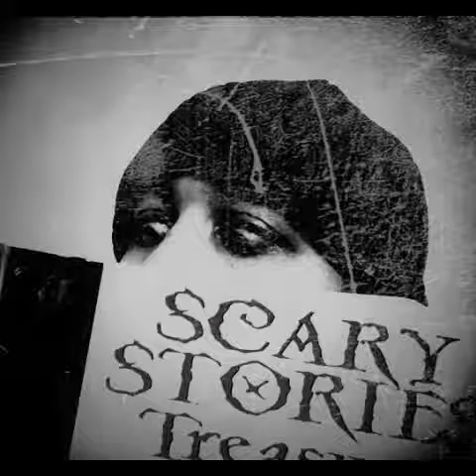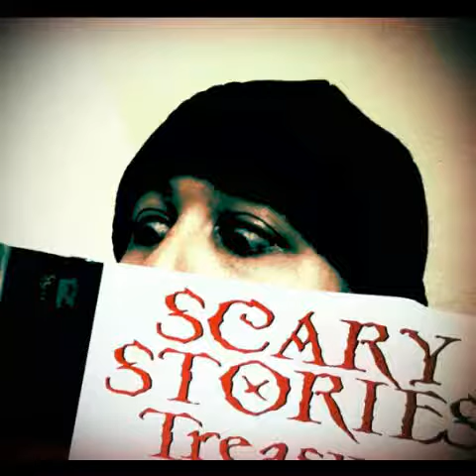THE WALK (scary stories to tell in the dark by ALVIN SCHWARTZ)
Reading some stories